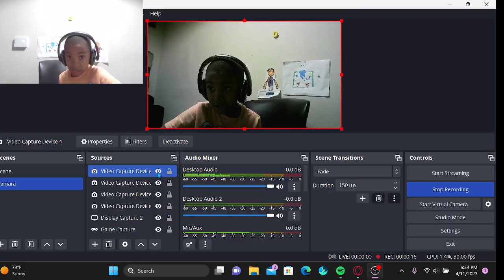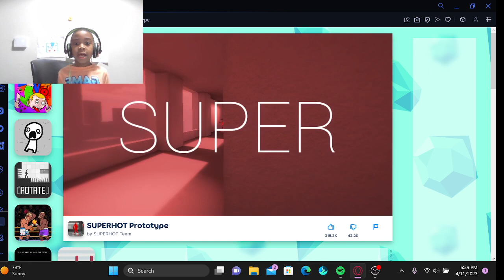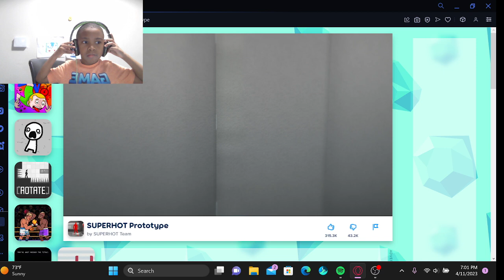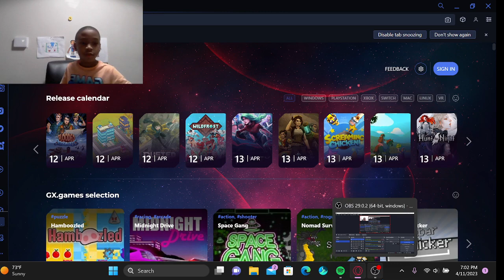PLAYING SUPER HOT ON POKI